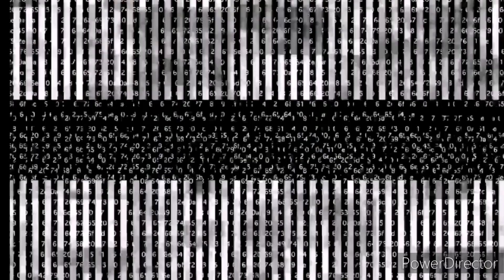THE SIGNIFIER | TRAILER OCULUS QUEST'S 2 | NEW 2023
Uncover The Truth - the signifier oculus quest 2. This story-driven adventure follows a mystery of death and despair from reality  into the surreal realms of objective memories and subjective experiences. Search the mind, solve puzzles, and unravel the dark truth in this psychological thriller.

The Signifier game on the oculas quest 2 is a first-person tech-noir mystery  adventure that blends investigation, experimental psychology, and artificial intelligence

Explore the real and surreal worlds, become immersed in fringe psychology, solve puzzles, and find the truth as Frederick Russell, an expert in AI and psychology, and the main researcher behind an experimental deep brain scanner called the Dreamwalker. Its controversial technology allows the exploration of the recorded senses and unconscious realms of the mind. He finds himself thrust into a spiral of intrigue when asked to use his creation after the vice president of the world's biggest tech company turns up dead in her apartment.

Now including the Director's Cut update!
Refinements and enhancements across the board make this the ultimate expression of the Signifier. The free Director's Cut update features new memories, new dialogue, additional endings and improved performance throughout.

What's New:
Expanded narrative content featuring new memories, dialogue and voice-over, three additional story endings, and a new epilogue giving greater insight to key characters and choices.
Improved performance and experience, including better load times and frame rate, revamped animations and UI, and further optimizations for lower-end PCs.
Bonus gameplay features, including a new difficulty setting for those purely interested in experiencing the game's story, plus new menu tips, clues, and re mappable controls.

Free upgrade for anyone who owns The Signifier.

Core Features:
Three coexisting dimensions to explore: reality, and the objective memories and subjective dreams in the mindscape
Move between realms to solve puzzles, unlock new dialog branches, and unravel the mystery
Learn psychological concepts to use powers and tools for navigating the strange and unpredictable unconsciousness
Every challenge is part of the mystery that creates unique moments with no filler
A multi-layer narrative that spirals into a complex web of real-world intrigue as surreal suspense
Get immersed in thought provoking tension, free from jump scares
Question the implications of AI, intrusion to the consciousness, privacy, and whether we see the world as it is or a subjective creation of our minds
The developers describe the content like this:

Get 25%of when purchasing your copy

This game contains the following mature audience content: Nudity, Sexual Content, Violence, References to Sexual Violence, Strong Language, Blood, Fear/Scary Content